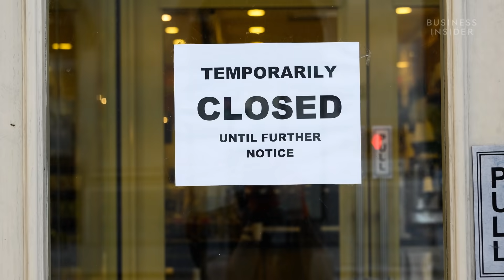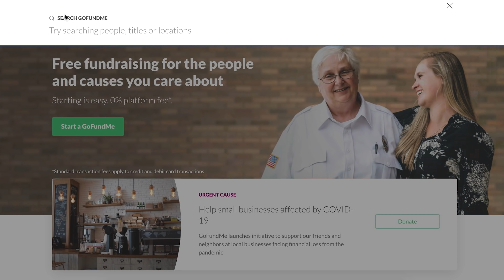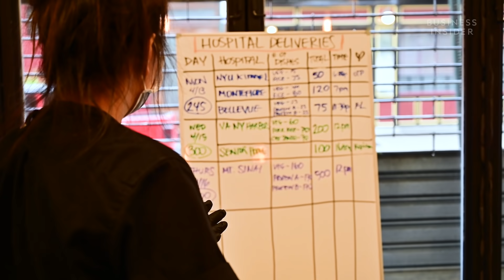How Restaurants Make 800,000 Meals (And Counting) For Frontline Workers | Big Business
Nonprofits Frontline Foods and Off Their Plate are paying local restaurants across the country to make meals for frontline workers fighting COVID-19. So far, the programs have made and delivered 800,000 meals. We spoke with two restaurants, Golden Diner and Blackbarn, about the costly and difficult process of keeping their restaurants open.